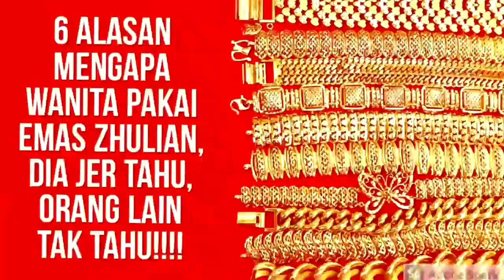7 SET EMAS ZHULIAN HARGA BAWAH RM500 CINCIN DAN RANTAI TANGAN JOM LIHAT LAWA GEISS PERSIS ORI 100%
KONSEP ASAS BARANGAN KEMAS FESYEN ZHULIAN EMAS 24K

1. PAKAI UNTUK CANTIK DUIT UNTUK DISIMPAN.
Barang kemas Zhulian dipakai hanya sebagai perhiasan sahaja bukan untuk gadaian. Baki duit yang dimiliki disimpan atau digunakan untuk kerperluan lain.

2. DIBUAT DARI SOLID ALOI
Menjadikan barangan kemas zhulian tidak berkarat, tidak mengelupas dan luntur.

3. SADURAN EMAS 24K
Disadur dengan Emas Tulen 24k/99.9% emas/Emas 10 setebal 3-5 micron. Menjadikannya cantik, berkilau dan lebih menyerlah kekuningannya

4. DIDATANGKAN DENGAN KAD WARANTY SEUSIA BARANGAN
Setiap barang kemas Emas kuning akan disertakan dengan Kad Warantty, di mana pengguna boleh menyadur kembali Emas 24k secara PERCUMA SETAHUN SEKALI di agensi berdekatan. Bayaran untuk transport yang dikenakan hanyalah RM8 untuk rantai dan RM4 untuk cincin, teramat murah. Untuk pin yang patah hanya RM5 dan berlian yang tercabut RM5.

5. TAHAN LASAK
Di setiap berlian akan diikat atau dikuku dengan kemas menggunakan kaedah pemasangan permata tulen tanpa menggunakan gam atau pelekat, menyebabkan ia tidak mudah rosak, tertanggal atau tercabut walaupun termasuk dalam mesin basuh.

6. BERLIAN GRED AAAA SWISS CUBIC CIRCONIA, BERLIAN SINTETIK BERKUALITI TINGGI
Berlian yang digunakan adalah jenis yang terbaik, ia diimport dari Austria dengan kilauannya terserlah, lebih tahan lasak, tidak mudah calar dan tahan goresan.

7. BOLEH DIGUNAKAN SEBAGAI BASAHAN.
Barang kemas Zhulian boleh digunakan bukan sahaja untuk pergi majlis ia juga boleh digunakan sebagai basahan.

8. DIREKA EKSKLUSIF OLEH ZHULIAN SEMENJAK 1989
Barang kemas Zhulian telah dipasarkan semenjak tahun 1989 dengan lebih 360 pattern, menjadikan syarikat yang terunggul dan tunggal yang mengeluarkan Koleksi Emas Sadur 24k di Malaysia.

9. SERVIS FIRST CLASS DAN TIP TOP UNTUK PELANGGAN
Setiap barang kemas saduran 24k akan disertakan dengan kad warantty tanpa had masa, anda boleh menyadur barang kemas dengan emas 24k secara percuma(bersama kad waranty) setahun sekali. Anda hanya perlu membayar harga pengangkutan sahaja.

10. 100% ADALAH BARANGAN TEMPATAN/ BUATAN MALAYSIA LOKASI KILANG DI PENANG

11. PILIHAN HEBAT UNTUK HADIAH TERSAYANG.
Anda boleh memakai barangan kemas Zhulian ke mana sahaja, tanpa perlu risau barangan kemas anda dicuri atau tersalah letak.

12.HARGA MAMPU MILIK
Anda mampu membeli dengan lebih banyak, menambah koleksi anda, Malahan boleh disuaipadan sebagai pelengkap penampilan anda  disesuaikan dengam acara berbeza.

CARA PENJAGAAN/CUCIAN
1.Segelas air panas, masukkan dalam mangkuk bersama setengah sudu kecil sabun x tra wash.
2.Kacau hingga sebati, masukkan barang kemas yang ingin dicuci.
3.Biarkan 10min, berus di celah2 menggunakan berus gigi.
4.Bilas, lap dan biarkan ia kering dan simpan.
5.Cuci sekali sebulan untuk dapatkan hasil yang memuaskan.
Barang kemas anda akan berkilau, sirna dan tahan lama.
Selamat mencuba